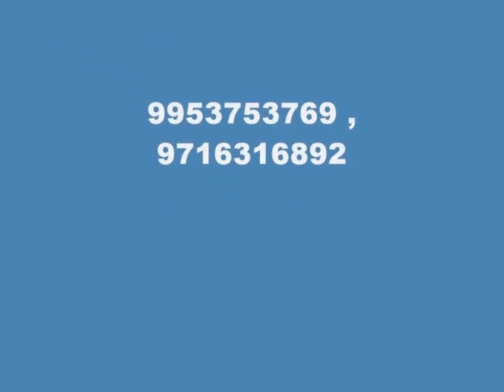आज कश्मीरी पंडित कांग्रेस के कारण कश्मीर से बाहर है - विपुल गोयल - केबिनेट मंत्री - हरियाणा